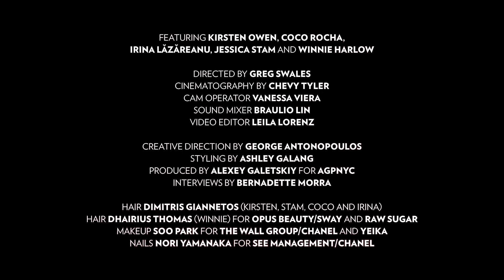The Ones: Kirsten, Coco, Irina, Stam and Winnie | Full Film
Kirsten Owen, Coco Rocha, Jessica Stam, Irina Lăzăreanu and Winnie Harlow unite to discuss their magnificent careers and share some raw, honest thoughts. “The true meaning of being a trailblazer is not just walking the path; it’s making that path easier for others to walk,” Harlow explains.

FASHION’s September 2023 issue is now available on Apple News+ and newsstands.

Creative director, video: Greg Swales
Cinematographer: Chevy Tyler
Camera operator: Vanessa Viera
Sound mixer: Braulio Lin
Editor: Leila Lorenz
Creative director, photo: George Antonopolous
Styling by Ashley Galang
Hair by Dimitris Giannetos for Opus Beauty/Sway (Kirsten Owen, Coco Rocha, Jessica Stam and Irina Lăzăreanu) and Dhairius Thomas for Raw Sugar (Winnie Harlow)
Makeup by Soo Park for The Wall Group/Chanel and Yeika
Nails by Nori Yamanaka for See Management/Chanel
Hair assistants: Luca Pagani, Christina “Harley” Beman and Miller Brackett
Makeup assistants: Tsuyoshi Sekimoto and Jayden Ho Pham
Nail assistants: Marie Barokas and Kuniko Inoue
Fashion assistant: Alexis Ayala
Producer: Alexey Galetskiy for AGPNYC
Art direction: Danielle Campbell
Words by Bernadette Morra
Fashion interns: Reinaldo Rivera Nunez, Tess Jameson and Gabby Hannley
Photo assistants: Yolana Leaney, Fracisco Bravo and Shawn McCarney Alviz
Digital technician: Amanda Yanez